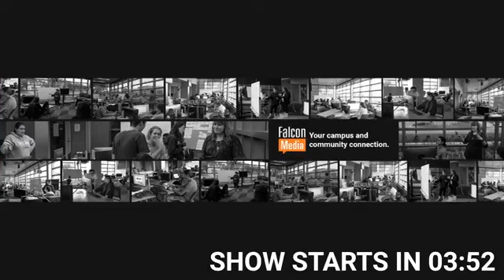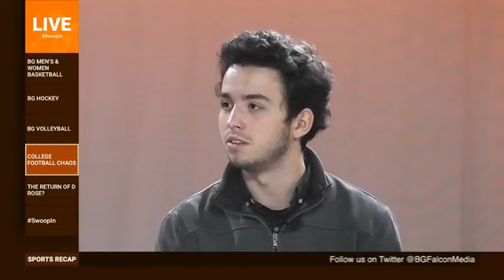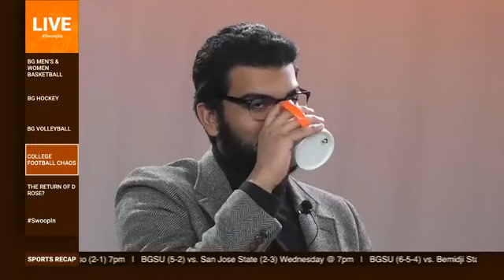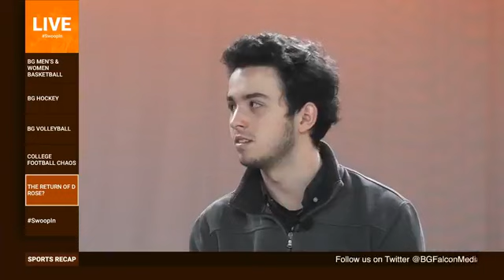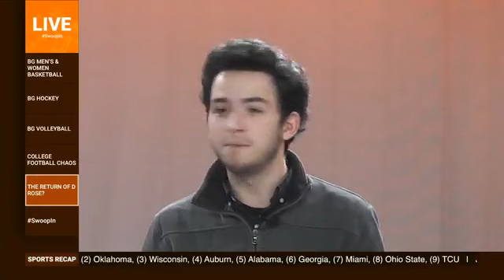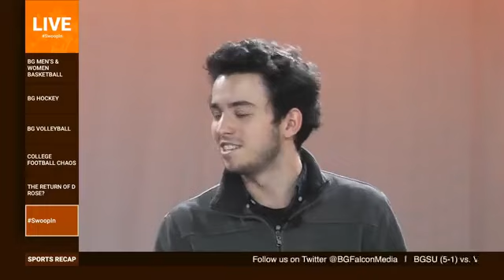The Swoop - November 28, 2017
Autumn Stevens hosts The Swoop featuring Zack Carreon, Cameron Flynn, and Ryan Strodtbeck.

Tweet at us during the show using

Executive Producer: Kyle Weimer
Co-Executive Producer: Grace Gebo
Producers: Autumn Stevens, Zack Carreon, Cameron Flynn, Ryan Strodtbeck
Director: Garett McKinney
Host: Autumn Stevens
Featuring: Zack Carreon, Cameron Flynn, Ryan Strodtbeck